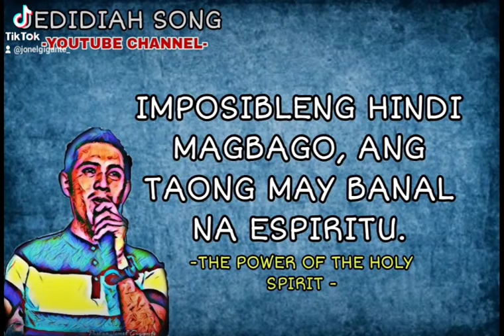BANAL NA ESPIRITU